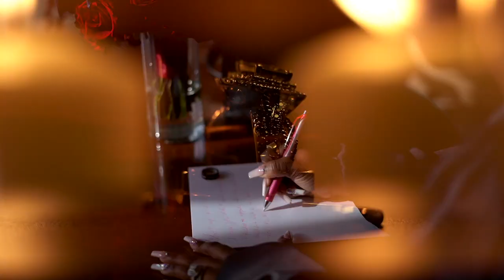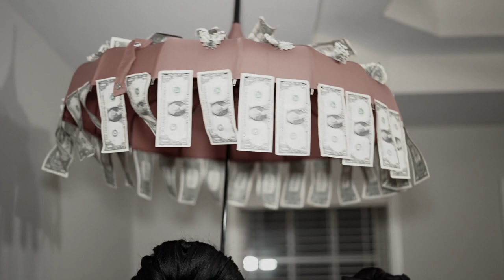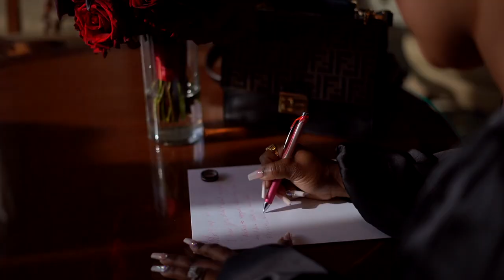5 - Year Vow Renewal - Wedding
My husband and I eloped to Vegas in 2016. Our family and friends were not apart of the occasion nor did we have a traditional African Wedding.

Finally, we decided to have a wedding for our 5 year anniversary. This was a 2 day event in Atlanta, GA on the 27th & 28th of February 2021. The 27th we had a Traditional Guinean (African) Wedding . The next day we had our Modern Wedding.

Photographer: @flcksbydiallo
Videographer: @filmsbydiallo⁣
Coordinator: @niqwilliamsevents⁣
Florist:  @niqwilliamsevents⁣
Venue : @thepeachtreeclub⁣
Catering: @thepeachtreeclub⁣
Desserts: @cakesbylameeka⁣
Music / Entertainment: @dj6five⁣
Hair install: @teahdanielle_hairtherapist_
Hair updo: @sm_haircouture⁣
Lashes: @indiemonet
Makeup: @barkeiabeauty⁣
Nails: @Dianas_glam
Wedding Dress:@blushbridallounge
Wedding Dress Alterations: @tkbridalatlanta
Reception Fabric: @moodfabrics⁣
Reception Dress Designer/tailor: @fatima_couture
photo booth : @robotbooth⁣
Lights & cloud effect: @uplightyourevent⁣
                                                                         F A Q
-  29
-  1st generation American
-  Army Veteran
-  Masters in Public Health